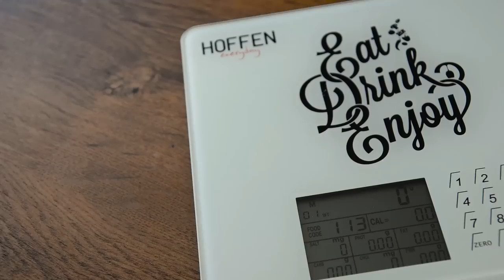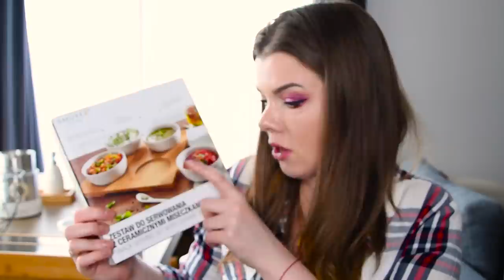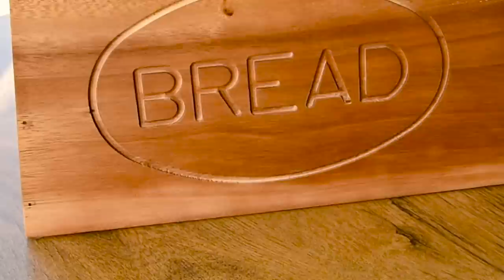Przydatne gadżety do kuchni IKEA BIEDRONKA PEPCO EMAKO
Produkty które pokazuję w filmie:
EMAKO

* BIEDRONKA*
- Taca na przekąski 19,99/14,99zł
- Patera 14,99zł
- Waga: 39,99

* PEPCO *
- podstawka bambusowa 9,99zł
- Pojemnik na płyn do naczyń 14,99zł

*TK MAX *
- Chlebak 99,99zł